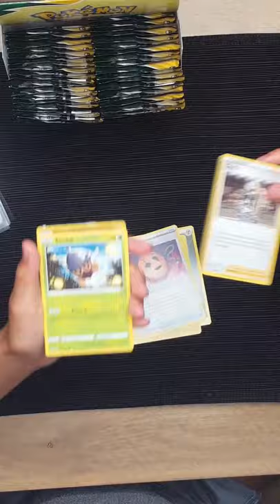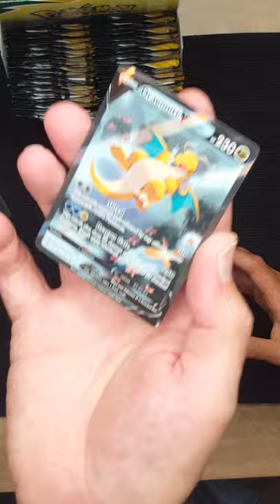Evolving skies ! Dragonite first open pack :) alternate art ! Amazing first experience !! let's go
Booster Box opening . First pack open is a Dragonite alternate art !! me and my daughter  :) Enjoy !!!